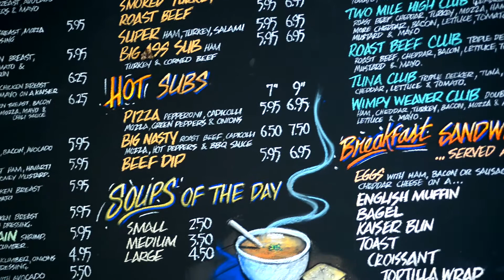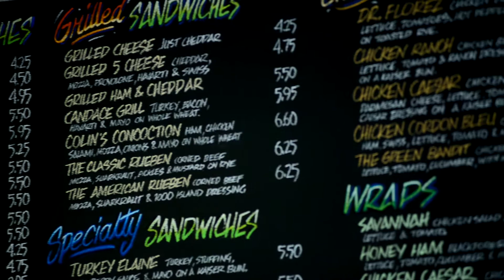Leona Green of Greens and Beans Cafe invests in New West